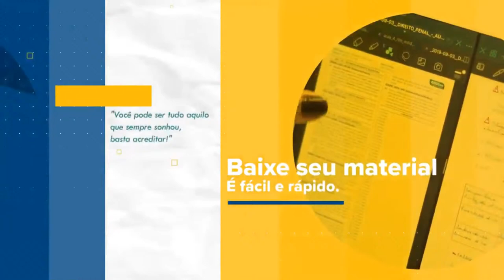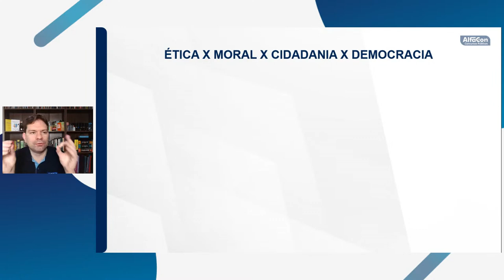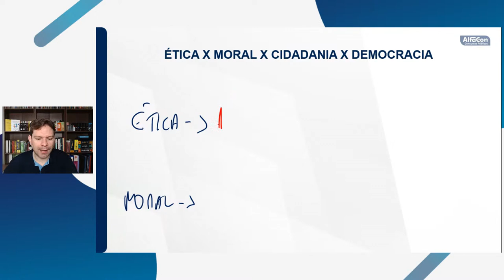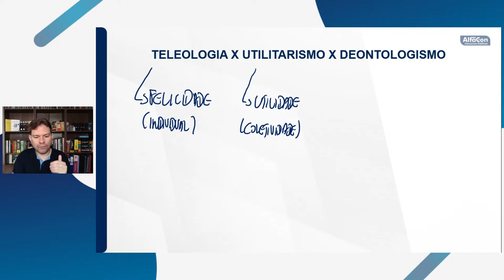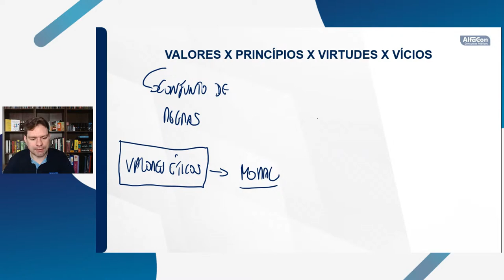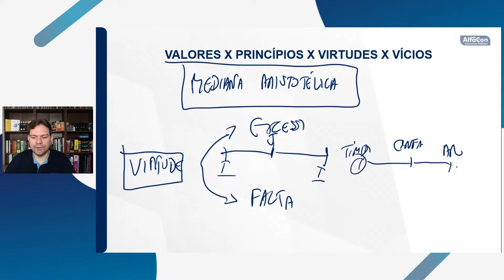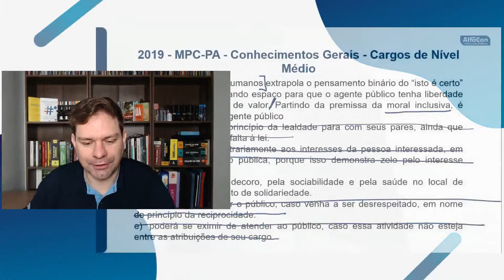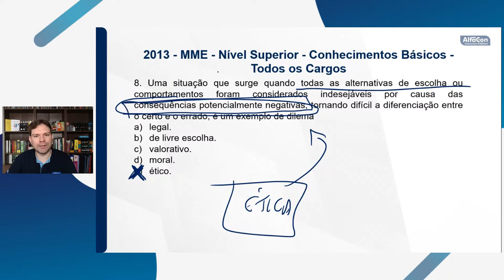Aula de Ética para o Banco do Brasil - Alfacon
✅ O novo edital do Concurso Banco do Brasil foi publicado 6000 vagas e salário inicial de R$ 3.622,23 nível médio! Comece já seus estudos sem pagar nada

🔰 O cargo oferecido é o de Escriturário, nível médio. 2000 vagas são para contratação imediata e outras 1000 são para Cadastro de Reserva.

São mais de 55 mil vagas de concursos para 2023. Clique para saber como conquistar uma delas

👨‍🏫 Aula de Ética com o professor Dalmo Azevedo

Comece seus estudos sem pagar nada! Conheça nossos cursos gratuitos